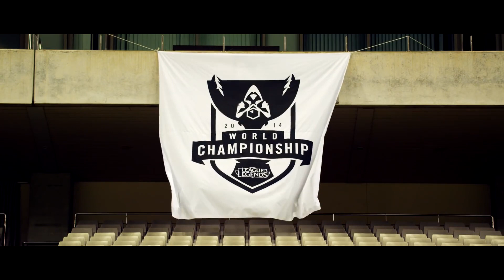Yellowstar: A Legend's Tale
Full announcement » fna.tc/3dZyfJ

Legends aren’t born, they are created by hard work and dedication. One of Fnatic’s biggest legacies is Bora “Yellowstar” Kim, a player who’s helped shape not only Fnatic, but Western League of Legends eSports over the past six years. His in-game leadership has been praised by his teammates and is honored by numerous achievements and MVP awards. Even outside Summoner’s Rift, Yellowstar found ways to inspire players and fans alike.

Some of the material used is provided by Riot Games , actu-lan.com and millenium.org.